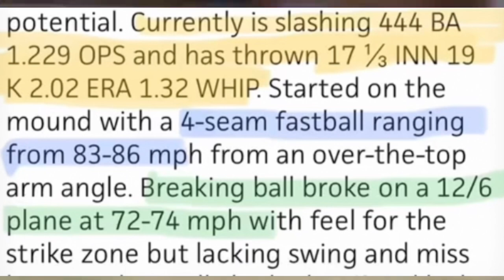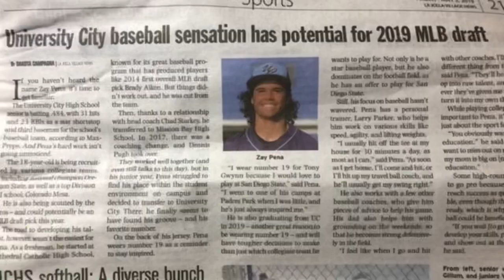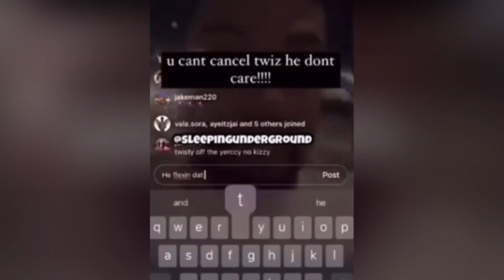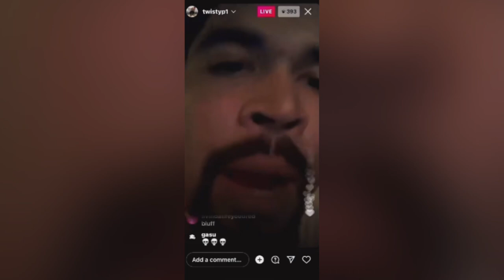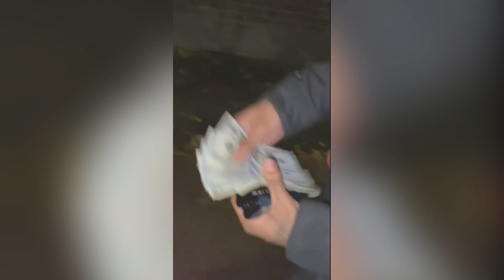Who is TWISTY P? How he THREW AWAY his life!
Some of the information in this video had to be slightly edited so the video had a better chance to not get taken down.